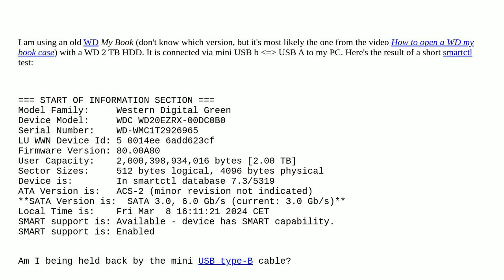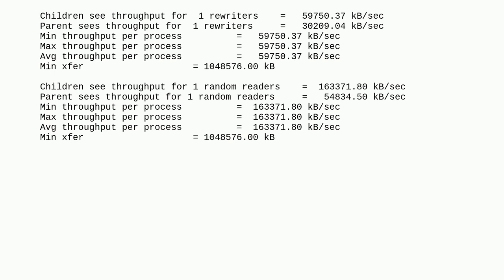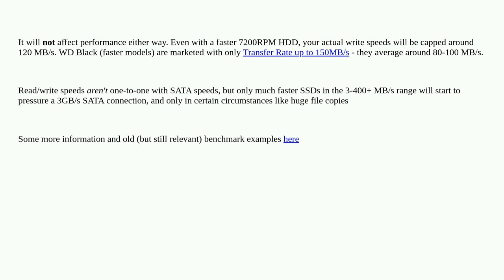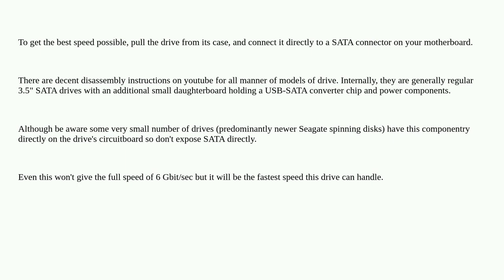How can I use the full 6 Gbit/s mode on my SATA HDD?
A special thanks goes out to the awesome community

  sata usb hard-drive external-hard-drive